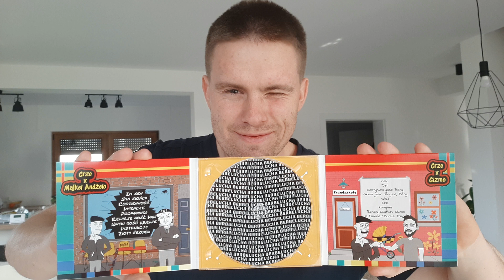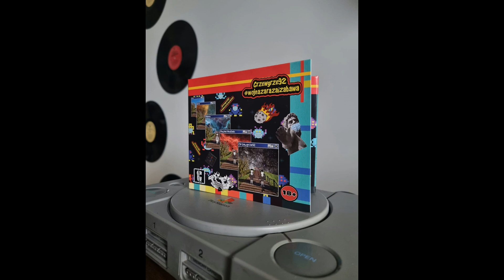Grzewgrze92 x Gizmo - Dar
Rap Grzewgrze92